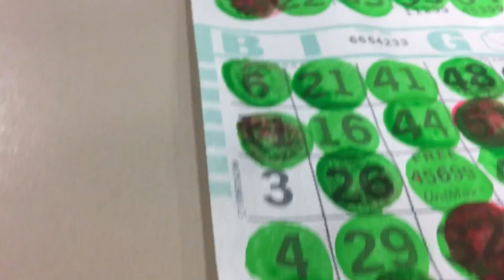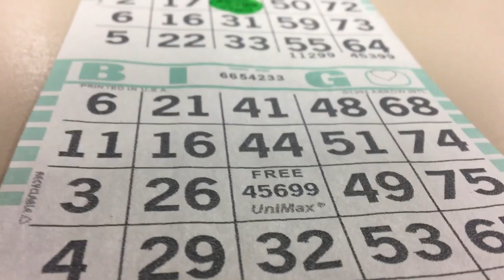2 Minute Vlog: Is BINGO rigged?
2 minute vlog or nah